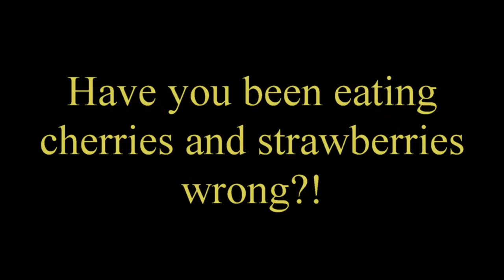How to cherries 🍒and🍓 strawberries?! Cách loại hột cherry và cuống dâu tây